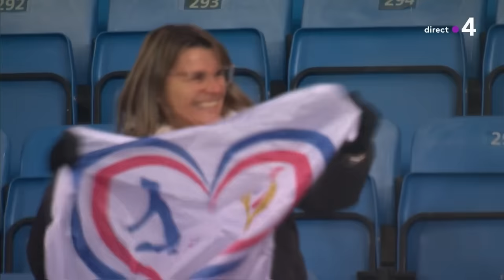UEFA Women's Nations League. Norway vs France (27/10/2023)